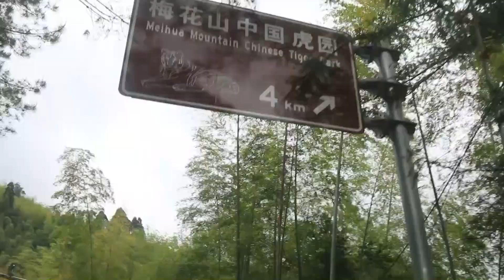【芒果看天下】野生华南虎几乎灭绝，但来福建这里还能看到，只剩下最后50多只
华南虎又称“中国虎”，是中国特有的虎亚种，被列为中国的十大濒危动物之一、国家一级保护动物，面临极度濒危的境地。不少专家认为，华南虎在中国野外已经基本绝迹，仅存的华南虎活体是上世纪五六十年代从野外捕获的6只个体的后代，经过30多年的人工繁育，在全国现仅有165只左右。为此，在福建龙岩梅花山建立了中国唯一一处华南虎饲养基地，专门饲养濒临灭绝的华南虎。关爱自己，关爱华南虎，从我做起。